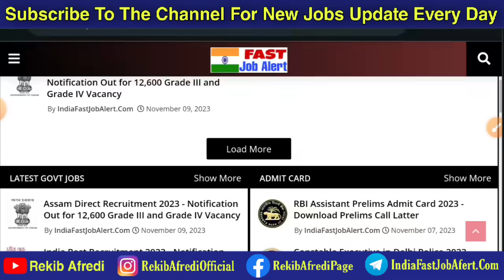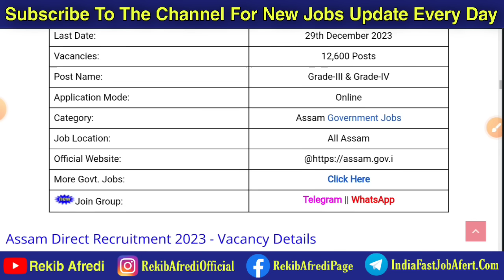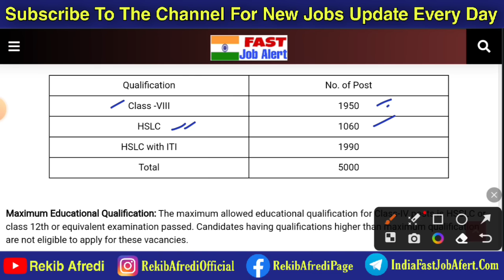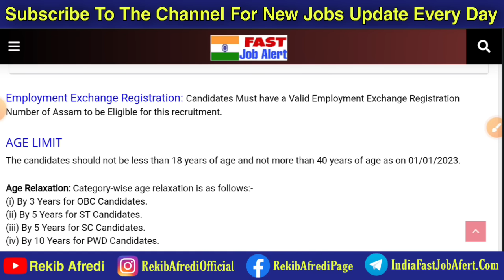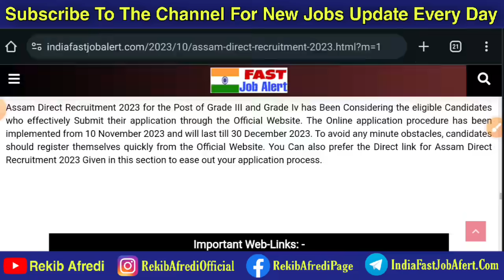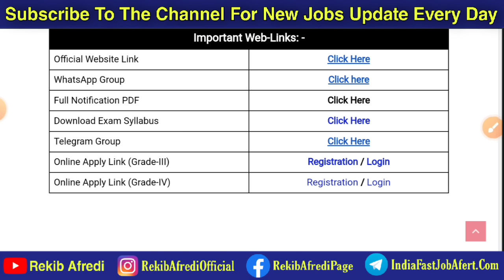আহি গল ভাল খবৰ 😍|| ADRE Recruitment 2023 || Assam Government Jobs|| Assam Direct Recruitment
WEB-LINKS
➡️ Telegram Group Join 👇👇👇

                                               REKIB AFREDI